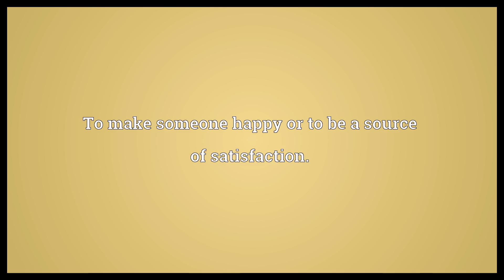Make someone's day Meaning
Video shows what make someone's day means. To make someone happy or to be a source of satisfaction..  Make someone's day Meaning. How to pronounce, definition audio dictionary. How to say make someone's day. Powered by MaryTTS, Wiktionary